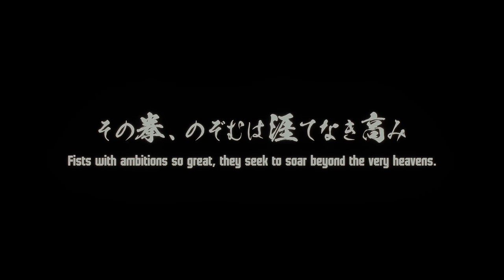Season 2 & Akuma release date window, damage nerf to Drive Rush in Street Fighter 6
Season 2 and Akuma's release for Street Fighter 6 is right around the corner. In this latest video we examine the expected release window for both things, along with discussing some potential universal damage nerfs and other adjustments we may see to Drive Rush and Level 3s in the game when the major patch update is made available to the general public.

Timestamps
0:00 Season 2 & Akuma's release date
3:57 Damage nerf potential for Drive Rush in Season 2